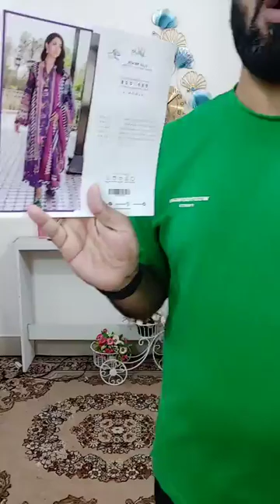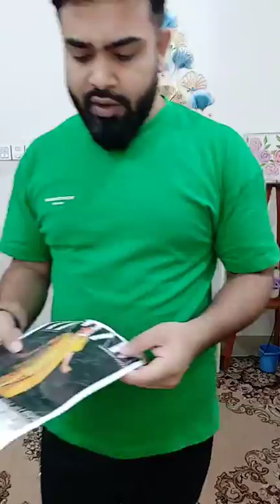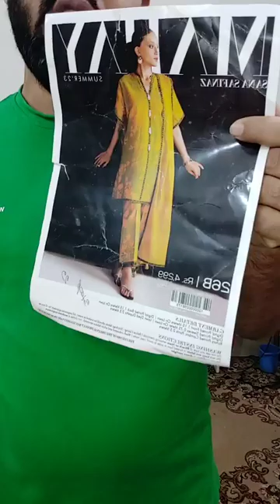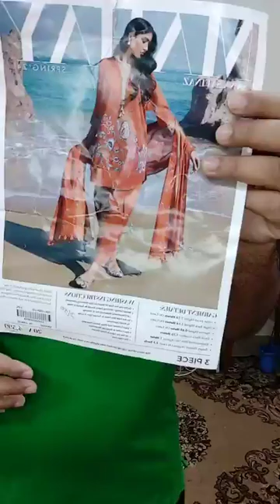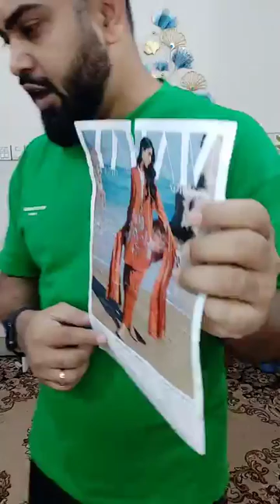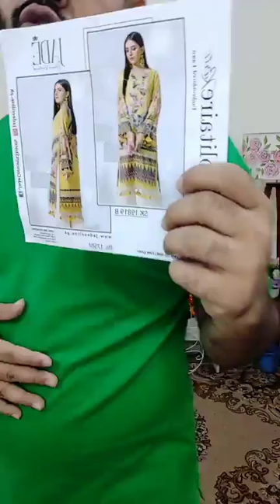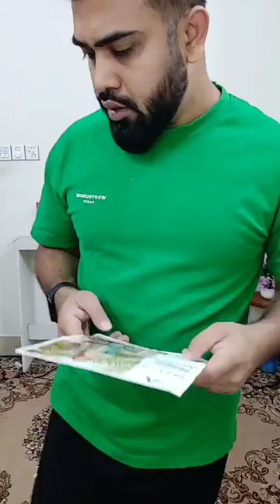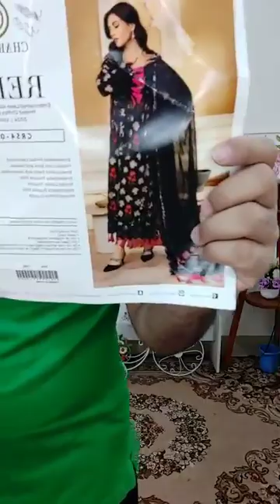✨ Happy_Friday_Shopping (Discount Dress) ✨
দৃষ্টি আর্কষণ...